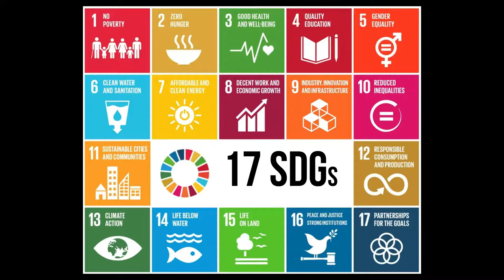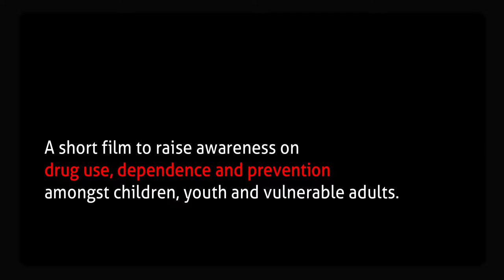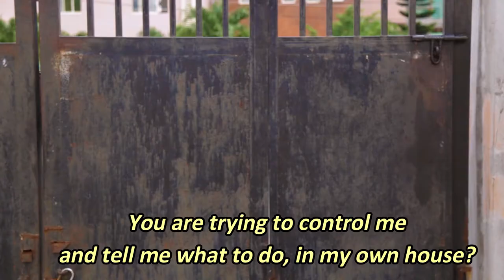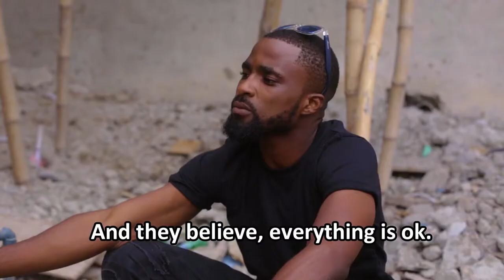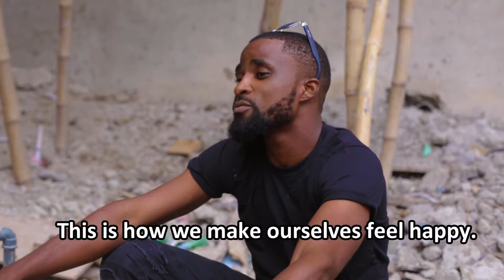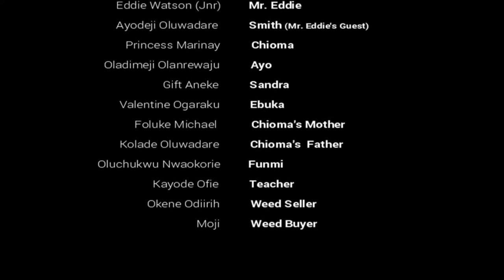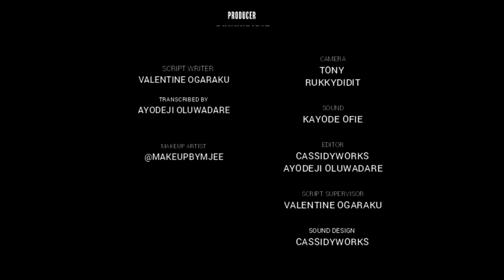TRAPPED 2018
TRAPPED is a short Film to Raise Awareness on drug use, dependence and prevention amongst children, youth and vulnerable adults.

The film was triggered by the quest of Creative Youth Community Development Initiative  (CYCDI)"s  to solve global problems by utilizing SDGs through art, storytelling, music, drama and social innovation and Inventions.  TRAPPED was launched on June 26, 2018 to mark International Day Against Drug Abuse and Illicit Trafficking.

TRAPPED is series one of CYCDI projects with 17 Youths, 17 Schools, 17 Creative Idea, 17 Presentations, 17 Paintings, 17 SDGs and One Global Problem!